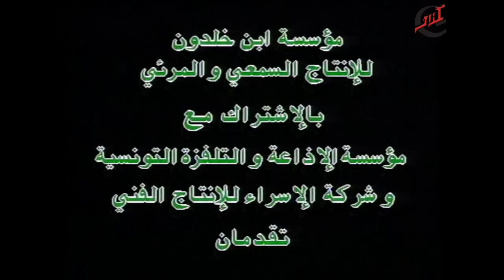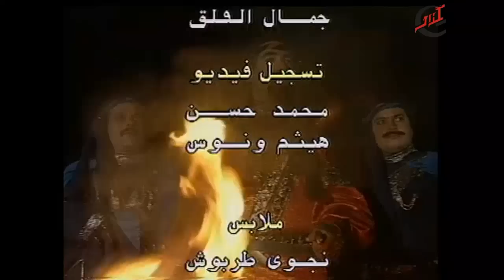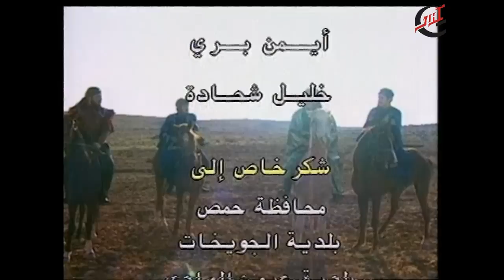مسلسل الذئب ـ الحلقة 12 الثانية عشر كاملة HD